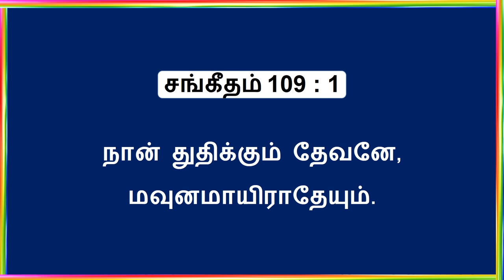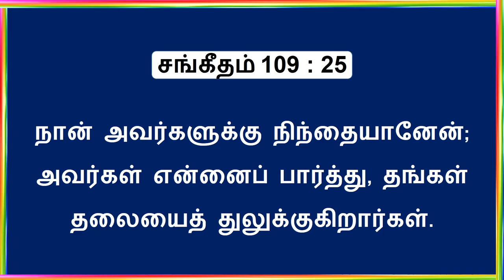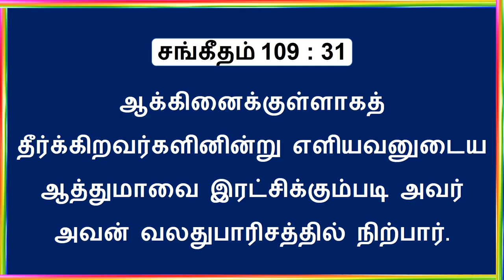Psalm Chapter 107 to 109 (சங்கீதம் ஆகமங்கள்) ||The Old Testament || Tamil Bible Video Record Reading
21th August 2020 - The Old Testament - Daily Tamil Bible Video Record Reading   - One Year